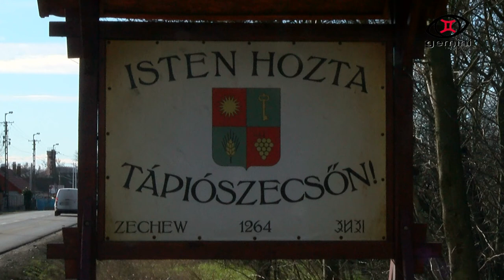Illegális hulladéklerakás - Tápiószecső - 2021. 02. 06.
Az illegális hulladéklerakásról decemberben már láthattak egy stúdióbeszélgetést, melyben a Monori Erdészet igazgatójával jártuk körbe ezt a témát. A következő anyagunkban két dolog nem változott, a helyszín, Tápiószecső, és a téma: a hulladék. Ezúttal megszólaltatjuk a település polgármesterét és a NEFAG Zrt. vezérigazgató helyettesét is. A képek ismét önmagukért beszélnek.